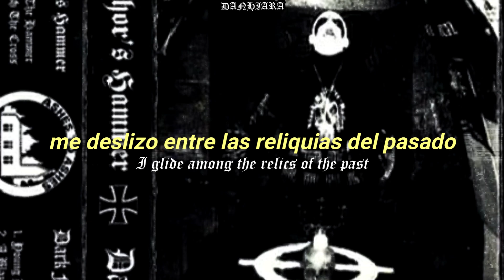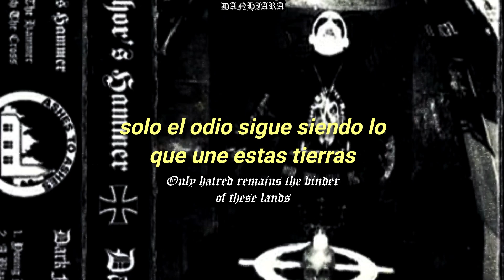「 dark fury ; prison of torment and blood 」 │ (esp. + lyrics).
dark fury - prison of torment and blood

⛧ álbum: flooded lands

⛧ año: 2019

⛧ país: polonia.

⛧ miembros:

- raborym ; vocales, guitarra, bajo
- diatyrron ; batería

metal subtitulado
metal subtitulado al español
metal sub esp letra
black raw war metal dsbm subtitulado lyrics sub español
dark fury flooded land and when my time comes going with the flow the modern world age of madness a day will come will you withstand my gaze vae victis slavonic thunder final solution fortress of eagles the price of treason war saligia synningthwait this story happened before satanic warmaster abyssic hate ad hominem blutkult wolfnacht wolfkrieg wehrhammer